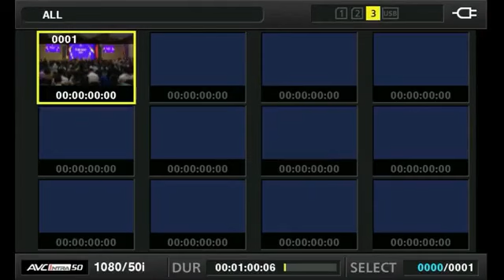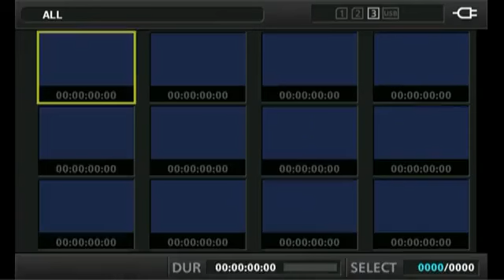12 DIS 2023 - PERHIMPUNAN WARGA KEMENTERIAN KEWANGAN BERSAMA PERDANA MENTERI & MENTERI KEWANGAN